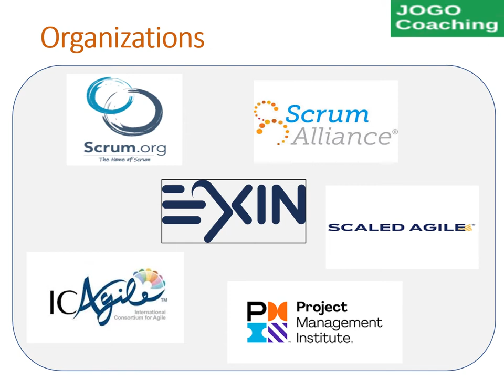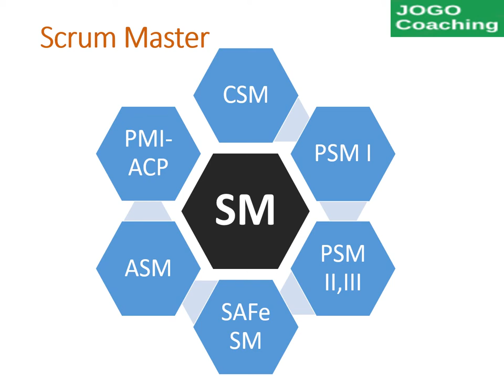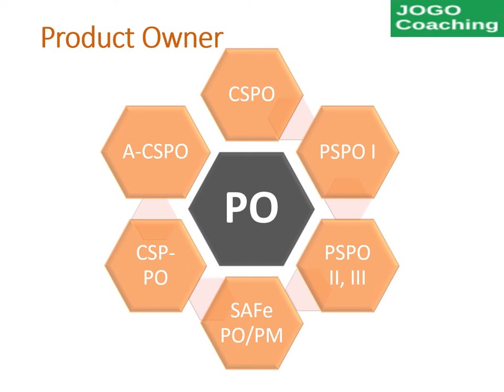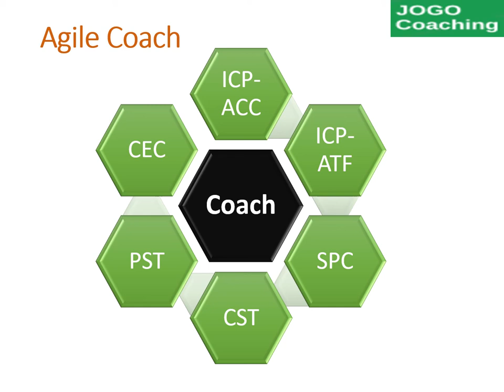Agile, Scrum and SAFe Certifications (Agile Certification, Scrum Certification)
Popular certifications and Courses available for Scrum Master, Product Owner, Agile Coaches, Product Managers, RTE in the market are explained in this video. Various certifications related to Agile, Scrum and Scaled Agile Framework (SAFe) are referred in this video.

Agile Job Interview tips, Scrum Master interview Question & Answers also will be posted in this channel.

Please submit your feedback and questions in the comments section.

-Jogo Agile Coaching

safe certification
scaled agile certification
agile
scrum
scaled agile
safe
certifications in agile
scrum master
product owner
agile coach
agile courses
scrum course
scaled agile courses
Scaled agile training
PSM
csm
pmi acp
SAFe Agilist
ICP ACC
SPC
ACSM
professional scrum master
certified scrum master
SAFe certifications
icagile
scrumalliance

product owner career path
scrum master career path
agile coach career path
agile jobs
certifications in agile
certifications in scrum